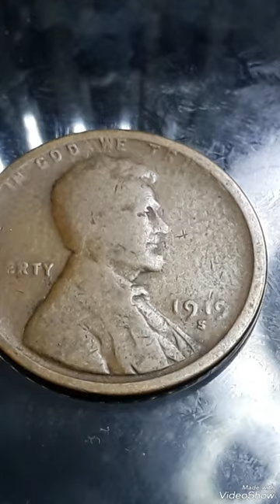1919S Wheat penny#penny#cointok#coin#money#coinstar